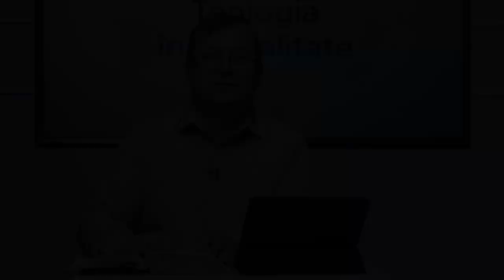Teologia În actualitate | Evanghelia și Evanghelicii | Adrian Bârzu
Evanghelia și Evanghelicii | Adrian Bârzu | Teologia În actualitate

CIF: 33686860